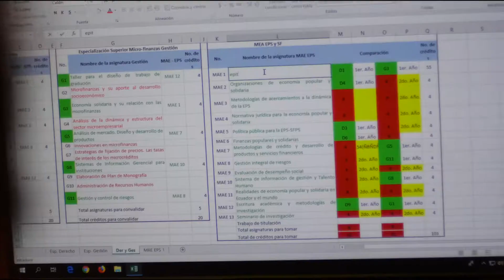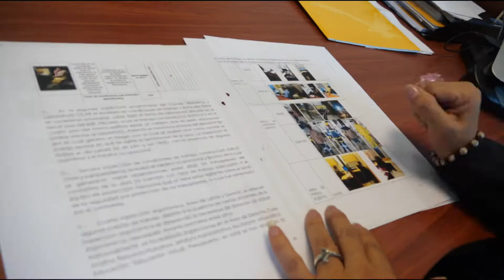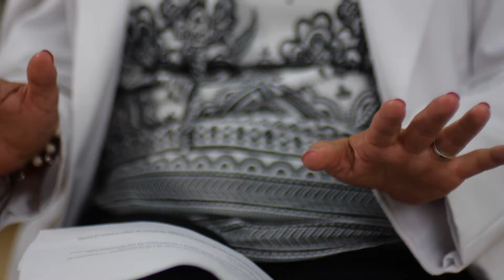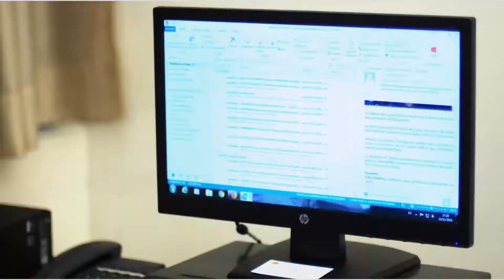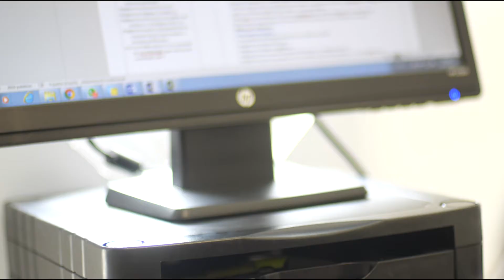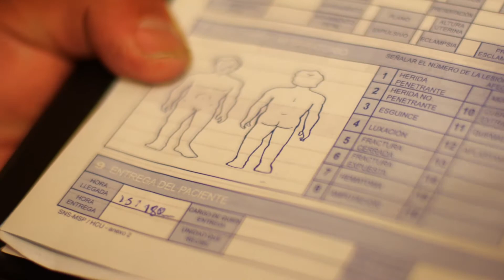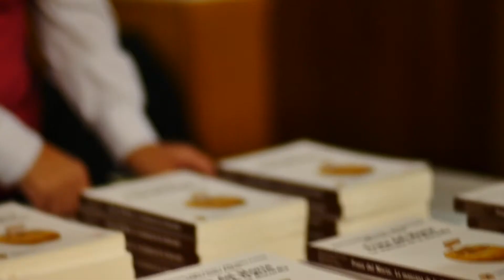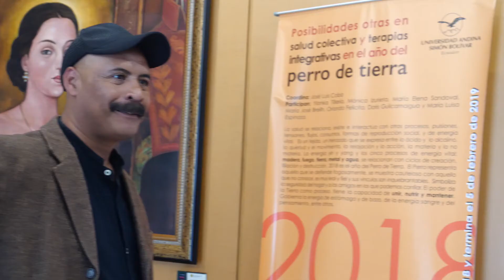Salud y Seguridad ocupacional C6